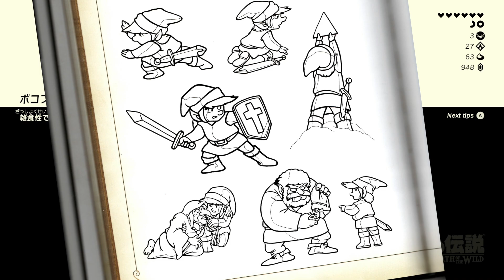Thumbnail Hunt 2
Thumbnail gathered here are used for the new Zelda videos